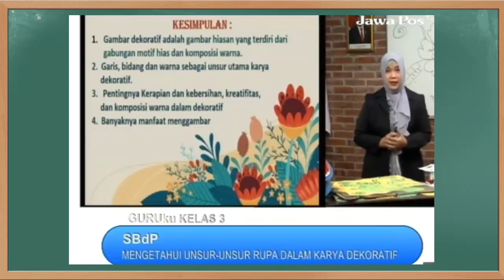Kunci Jawaban Jawa Pos TV Kelas 3 SD Kamis 2 September 2021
Soal dan Kunci Jawaban Guruku Jawa Pos TV Surabaya Hari Ini Kelas 3 SD Kamis 2 September 2021